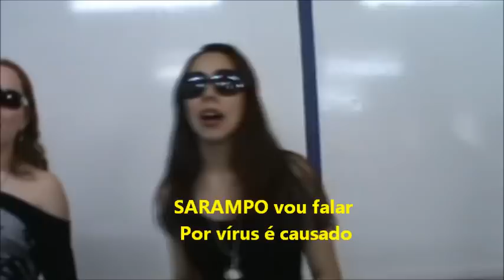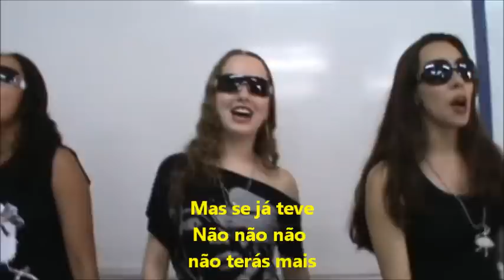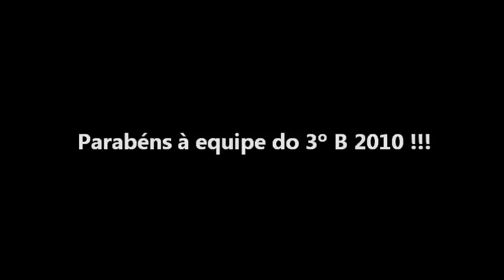Vou falar de Doenças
Lady Gaga sendo parodiada por alunos do 3º ano B 2010 do Colégio da Polícia Militar do Ceará sob orientação do professor Daniel Azevedo. Um trabalho impecável ! Excelente !